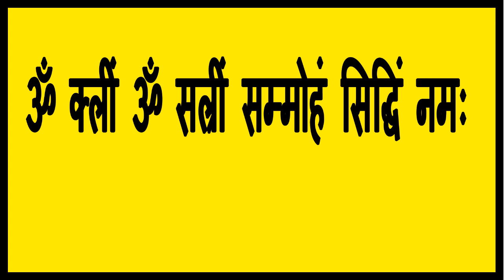सिद्ध गुरु का अत्यंत चमत्कारी वशीकरण मंत्र पल में ही काम पक्का Vashikaran Mantra,100% guarantee